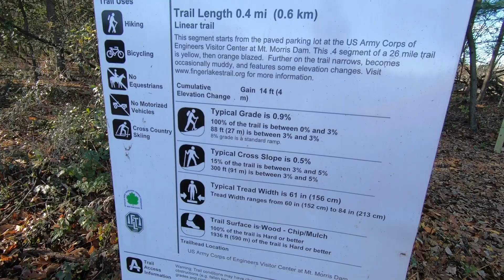Finger Lakes Trail: Episode 48 (2019)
Have you explored any of the FLT (Finger Lakes Trail)? There are so much beautiful nature to enjoy. Come with us as we run some of the FLT with Sally.

FACEBOOK: Life is Trail Running

Our intention is to show the beauty and fun of trail running from our view point. We also give you a look into our daily lives. Mention us in your trail runs via